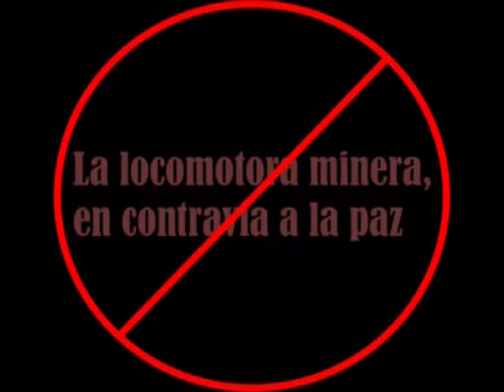Series PaZífico Noticias III: La Colosa, la mina de oro que depreda el medio ambiente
La Colosa es según la ONG Solidaridad Colombia, la mina de oro a cielo abierto más grande de Suramérica. Se encuentra a solo 14 km del casco urbano de Cajamarca, un pequeño municipio de 250.000 mil habitantes, ubicado en el departamento del Tolima.

Desde que el gobierno de Álvaro Uribe le adjudicó a la multinacional sudafricana Anglo Gold Ashanti la explotación de este proyecto, los labriegos no han tenido un solo día de paz.
Sostiene Jairo Hernández, líder campesino de la zona, que esta exploración gastará mensualmente más agua y electricidad que todo el Tolima, producirá más de cien toneladas de escombros al mes, y necesitará un dique del tamaño de la mina para almacenar las toneladas de desechos tóxicos utilizados en la extracción de oro.

Denunció este labriego que los gobiernos de Álvaro Uribe y Juan Manuel Santos han gobernado siempre en favor de las compañías extranjeras, y nunca según él, a favor  de los campesinos.

Afirma Jairo, que desde el principio los campesinos se opusieron a que la multinacional sudafricana explotara la mina, lo que según ellos, ocasionó el asesinato en Noviembre del 2013 del líder Cesar García.

Destacó este dirigente, que el proyecto La Colosa se encuentra detenido a raíz de los resultados del referendo realizado en julio de este año en Piedras Tolima, en donde la comunidad rechazó entregarle una licencia de exploración a la multinacional.

Los habitantes de Cajamarca le dirán no a la gran explotación de oro, porque aseguran, ya entendieron la importancia que tiene, para el presente y futuro de los colombianos, este territorio ubicado en el centro de nuestro país.